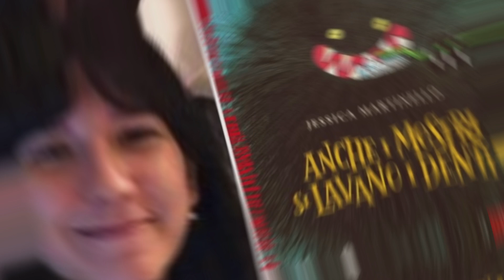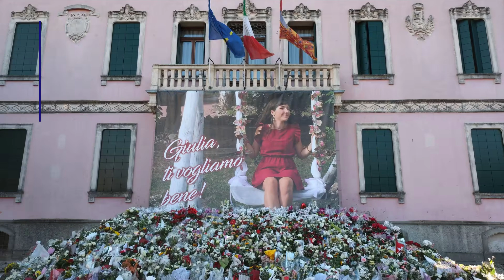🔴ULTIMA ORA OMICIDIO GIULIA CECCHETTIN:LA BELLISSIMA NOTIZIA DI POCO FA PER IL PADRE GINO CECCHETTIN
Cosa potrebbe essere successo al padre di Giulia Cecchettin? Guarda il video per scoprire di cosa si tratta.  Buona visione!